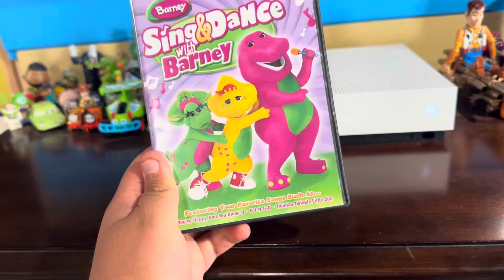Opening to Barney Sing & Dance With Barney on DVD